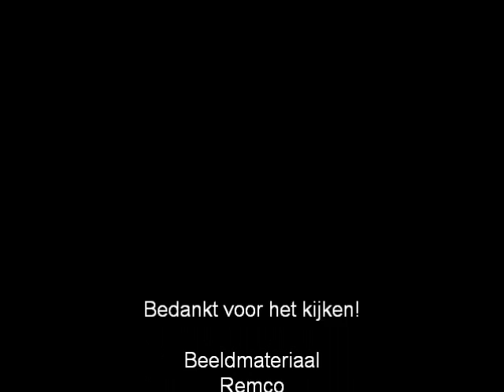A1 AMBU 17-136 ONGEVAL Barclay Corner Aert Van Nesstraat 3012CB Rotterdam